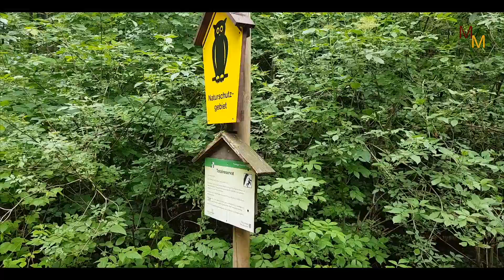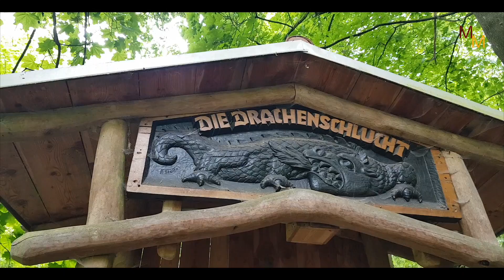Die Drachenschlucht in Eisenach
Die Drachenschlucht in Eisenach zählt zu den schönsten Wandertouren rund um die Wartburg. Die Klamm ist 2,5 Kilometer lang und misst an der engsten Stelle etwa 68 Zentimeter. Steile Wände ragen rechts und links empor, von Moos bedeckt. Der Sage nach soll Ritter Georg vor langer Zeit hier an dieser Stelle einen Drachen erschlagen haben. Auch ein großer Lindwurm soll in der Schlucht vor Zeiten gelebt haben.

*Wir bekommen eine kleine Prämie, wenn du dich für ein Abo entscheidest.